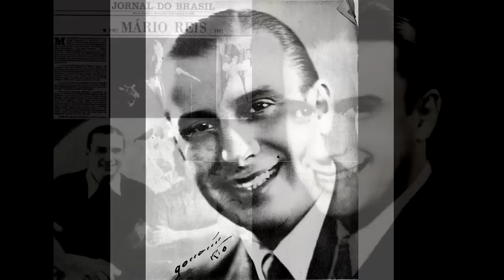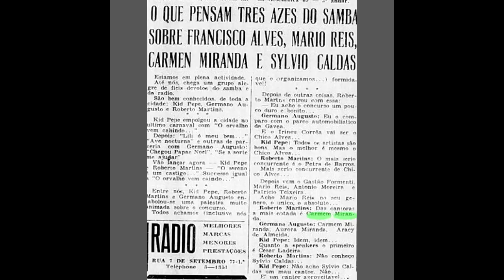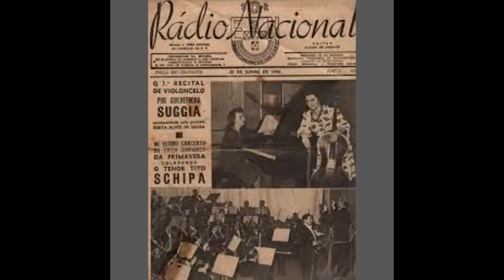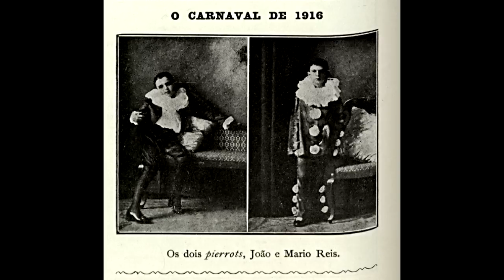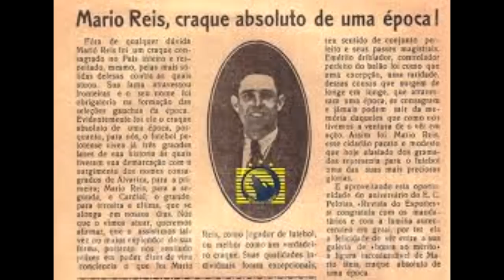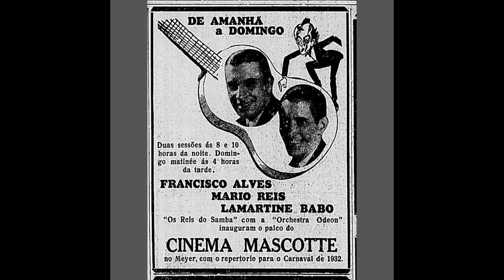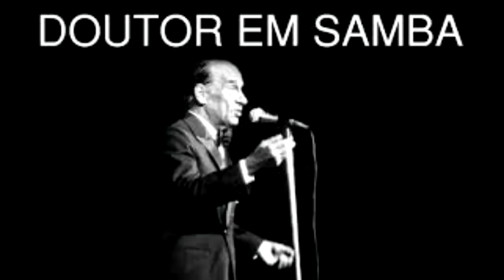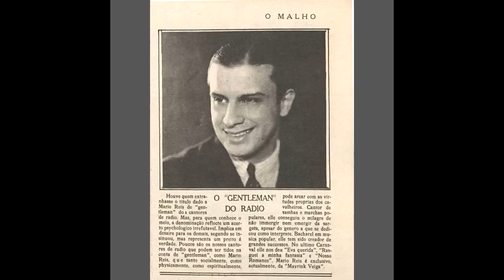MÁRIO REIS A ESTRELA ESQUECIDA .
Mário da Silveira Meireles Reis[2] (Rio de Janeiro, 31 de dezembro de 1907 — Rio de Janeiro, 5 de outubro de 1981) foi um popular cantor brasileiro da era do rádio. Ganhou o epíteto de Bacharel do Samba[1].

Infância e vida pessoal
Mário nasceu em 31 de dezembro de 1907 na rua Sampaio Viana nº. 13 no bairro do Rio Comprido na então capital federal numa família de classe média-alta. Seu pai foi Raul Meireles Reis — um advogado que chegaria a presidir o America Football Club — e sua mãe, Alice da Silveira Reis.[3] Aos dois anos, mudou-se para a rua Afonso Pena nº53, na Tijuca,[2] indicando a ascensão social dos Reis e forjando o caráter elitista de Mário.

Em 1922, ele integrou a equipe juvenil do America, pela qual disputou o campeonato estadual da categoria na posição de meia-direita.[2] Com quatro gols marcados, foi artilheiro da equipe, que se sagrou vice-campeã.[4] Ele também se enveredou no tênis, chegando a integrar a seleção estadual.[3]

Mário mantinha sua vida pessoal longe dos holofotes e pouco se sabia sobre seus relacionamentos, motivo pelo qual surgiram boatos de que seria homossexual ou de que teria morrido virgem, mas ambas as histórias forma descartadas como meras fantasias maliciosas.[3]

Estudos e carreira no Direito
Mário se formou em Direito em 1930[3][4] na então Faculdade de Direito da Universidade do Rio de Janeiro, atual Faculdade Nacional de Direito da Universidade Federal do Rio de Janeiro (UFRJ), na turma de Ary Barroso (LLB, 1929), de quem era amigo e incentivador, tendo gravado sua primeira música ("Vou à Penha")[4] e seu primeiro sucesso popular, "Vamos deixar de intimidades". Mas foi revelado por Sinhô, em 1928.

Também em 1971, Mário realizou aquela que é considerada sua real despedida da música: uma série de apresentações em três dias no chamado "Golden Room" do Copacabana Palace, que tiveram o então ex-presidente da república Juscelino Kubitschek e Chico Buarque em meio ao público;[17] este último se emocionou com a interpretação que Mário fez de sua canção "A Banda".[18] A TV Globo chegou a gravar o espetáculo para a produção de um especial, mas abortou a ideia e apagou as fitas por motivos não esclarecidos.[19] Nos últimos anos de vida vivia recluso, evitando jornalistas e fotógrafos.[19]

Carreira no cinema
Mário estreou no cinema em 1935 nos musicais Alô, Alô, Brasil! e Estudantes. Neste último fez o papel de um estudante em uma relação amorosa com uma cantora de rádio chamada Mimi, interpretada por Carmen Miranda. Mais tarde, participou de Alô, Alô, Carnaval! (1936) e Joujoux e Balangandãs (1939).[11]

Morte e legado
Mário morreu em 5 de outubro de 1981 de insuficiência renal e embolia pulmonar após complicações de uma cirurgia para tratar de um aneurisma abdominal. Foi enterrado no Cemitério São João Batista, onde também está o corpo de seu parceiro Francisco Alves.[19]

Em 1995 Júlio Bressane fez o filme O Mandarim sobre a trajetória de Mário Reis, que foi interpretado por Fernando Eiras.[20]

Sua obra editada em CD é rara, porém, existe um CD (coletânea) não tão difícil de achar. Em 1998, foi lançado pelo selo Copacabana Discos, a série 'Raízes do Samba' que pôs no mercado, vários nomes do samba carioca e nacional, tais como: Ary Barroso, Ataulfo Alves, Nelson Cavaquinho, Cartola, entre outros, em gravações originais. Foi relançada entre 2006 e 2012, editada pelo selo EMI. Mário Reis, esteve presente na trilha sonora da telenovela Kananga do Japão (1989/1990), da extinta Rede Manchete, com a canção "Gosto que me enrosco", canção essa, que em 1995, viria a inspirar um samba enredo da Portela.

Discografia
Adaptado das fontes.[21][22][23]

LPs